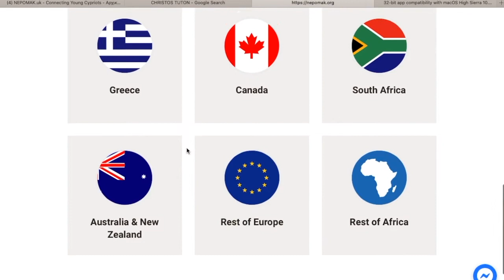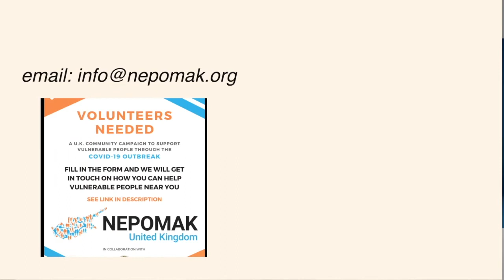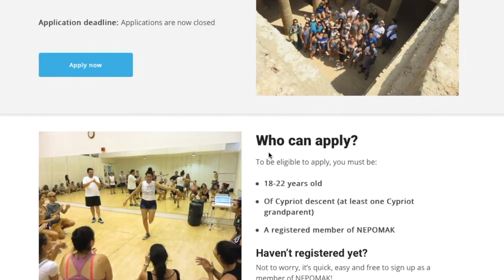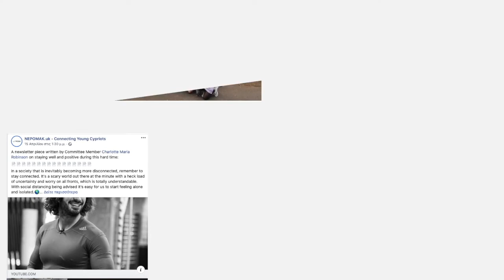ΟΜΟΓΕΝΕΙΑ ΕΔΩ ΛΟΝΔΙΝΟ 08.05.20 part3 Christos Tuton NEPOMAK (Global President)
Παρουσίαση Άντα Μουράτη

Συνέντευξη η οποία μας έρχεται από το Βόρειο Λονδίνο και φιλοξενούμε τον Πρόεδρο της ΝΕΠΟΜΑΚ κύριο Χρήστο Τούτον. Ο κύριος Τούτον μας ενημερώνει για όλες τις δραστηριότητες των νέον της ομογένειας και την εθελοντική εργασία που προσφέρουν τα μέλη της ΝΕΠΟΜΑΚ. Επίσης μιλάει για της διασυνδέσεις που έχει η ΝΕΠΟΜΑΚ με νέους Κύπριους σε όλο τον κόσμο και πώς γίνεται ο συντονισμός για το κοινό ζητούμενο που είναι το Εθνικό Θέμα της Κύπρου. Ας παρακολουθήσουμε αυτήν την ενδιαφέρουσα συνέντευξη.